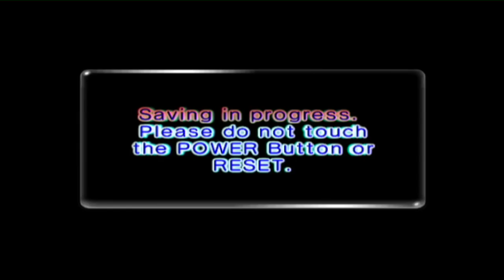Let's Play Pikmin 2 - Aflevering 3 - Eindelijk Een Volledige Dag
De Awakening Woods Eindelijk kunnen we volledig exporen zonder turorials